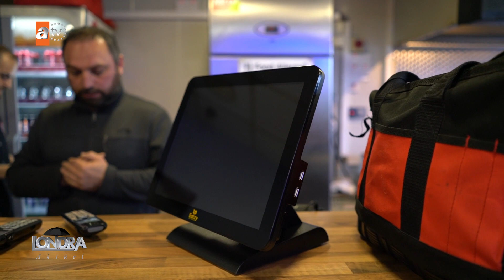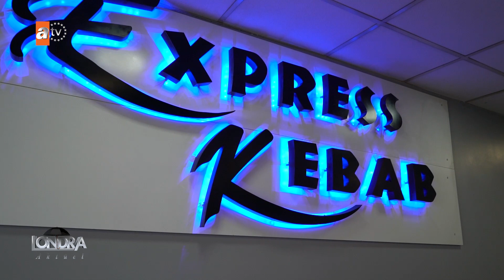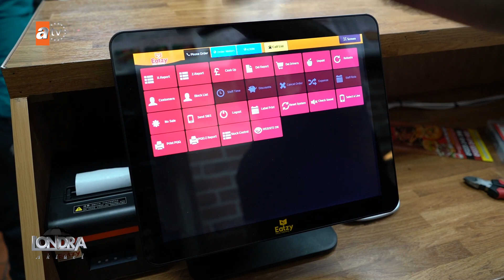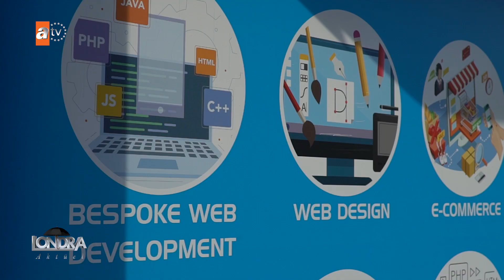Online Sipariş Sistemi Kurulumları / Proweb Design / Londra Aktüel 187. Bölüm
Pro Web Design tarafından geliştirilen online sipariş sistemi sayesinde işletmeler komisyon ödemekten kurtuluyor ve kazançları kendi ceplerinde kalıyor. Deniz kasabası Margate bölgesinde kurulumu yapılan işletmeyi ziyaret ediyoruz.